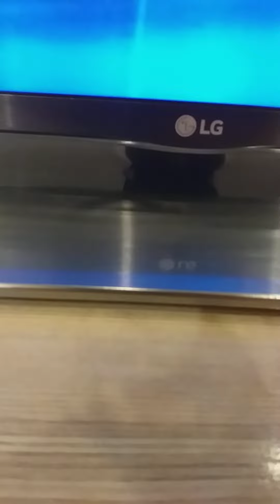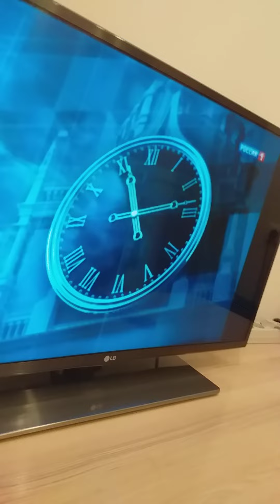Песни про Фиксики